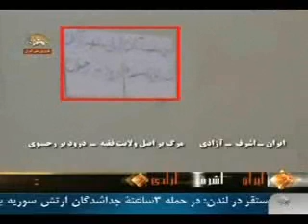تصويري از شعارهاي هموطنان درخوزستان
شعار ايران اشرف آزادي - مرگ بر اصل ولايت فقيه درود بر رجوي در شهر خوزستان
سخنان هموطنان آزاده در تظاهرات مقابل اتحاديه اروپا در بروكسل
سيماي آزادي 11 آذر90